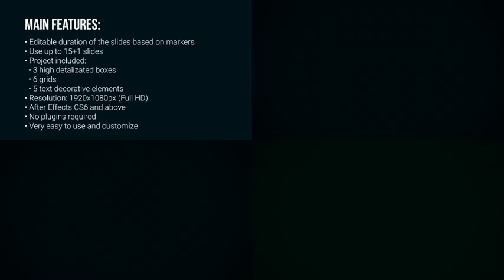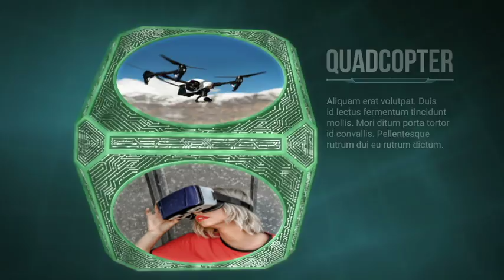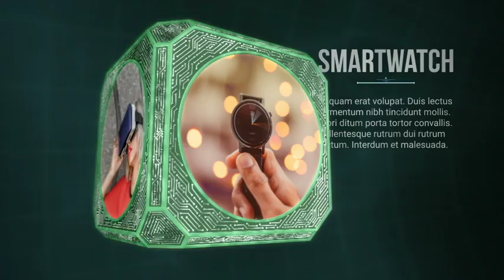⚙️🎞️🖥️ Hologram Box | Futuristic Show | After Effects Template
My After Effects template

MAIN FEATURES:
• Editable duration of the slides based on markers
• Use up to 15+1 slides (Packshot will update automatically)
• Project included:
   • 3 high detalizated boxes
   • 6 grids
   • 5 text decorative elements
• Resolution: 1920×1080px (Full HD)
• Flexible project structure
• Works with images and videos
• Very easy to use and customize
• Simple and plain customization control
• Universal expressions (all language versions of After Effects compatible)

You can download After Effects template «Hologram Box | Futuristic Show»